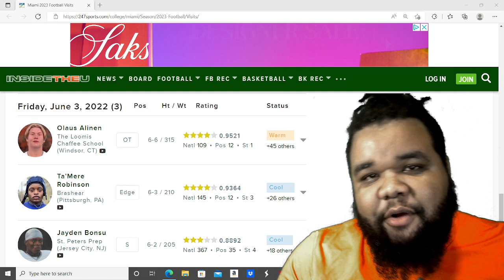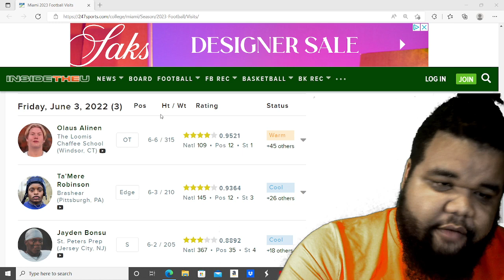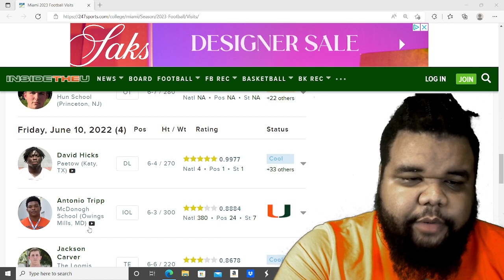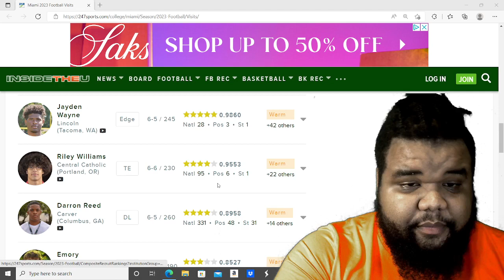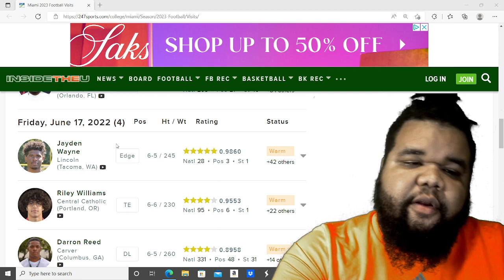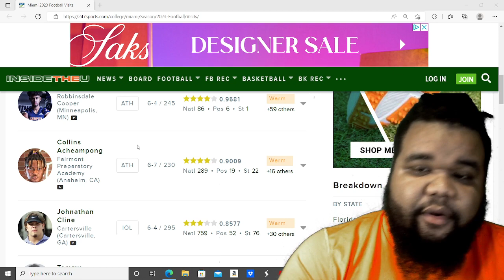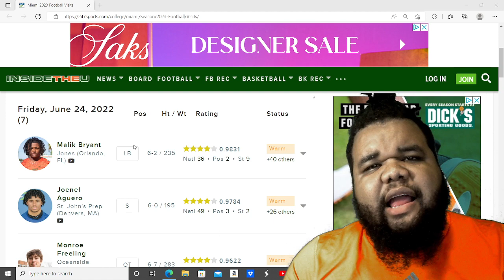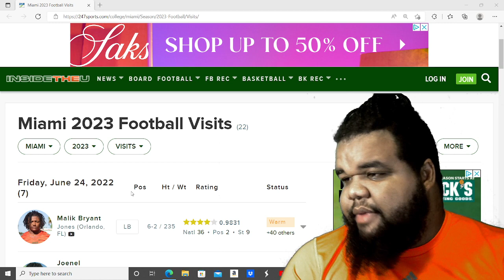miami hurricanes official visits HOT TRAILS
miami hurricane t2y breaks down the official visits of june for the miami hurricanes football team lead by head coach mario cristobal
college football recruiting from 247 sports and inside the U